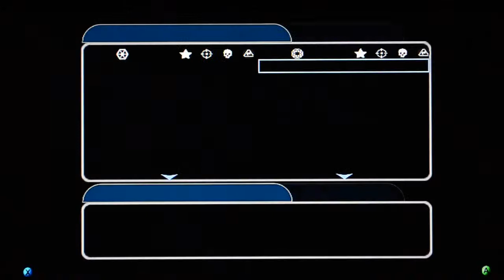StarWars Battlefront 2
Let the games begin!!!  This game is a so fun to play.